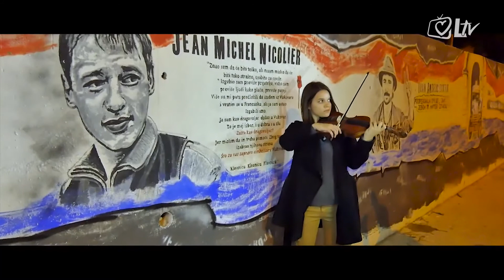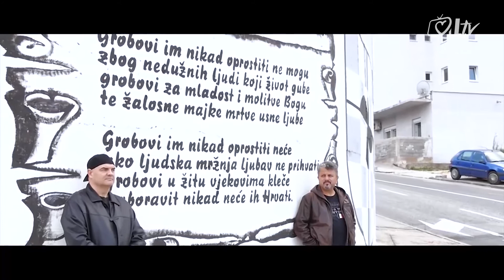Tjedni vrtuljak 19.11.2016.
Vijesti ispričane na dječji način! Pogledajte tjedni vrtuljak!
Naši voditelji su Eva Jurka Ivančić i Jurica Tešija.